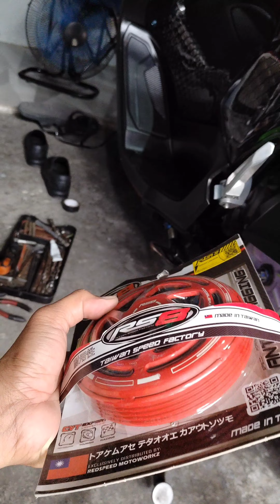Rs8 wingbell nmax v2 🛵🛵🤣